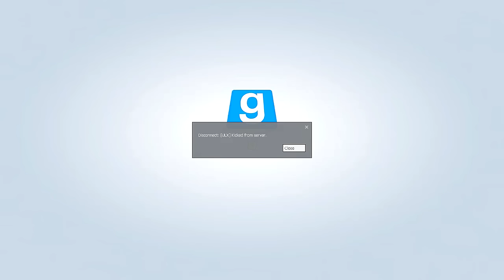GMOD - Undercover Cop Arrests Everyone!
LIKE the video for a GMod Server Takeover tonight!

MY GMOD DARKRP SERVERS
LostInPlaceRP DarkRP (LiPRP) ip address 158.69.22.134:27015
LostInTerroristTown (LiPTTT) ip address 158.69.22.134:27016

EXCLUSIVE DISCOUNTS!